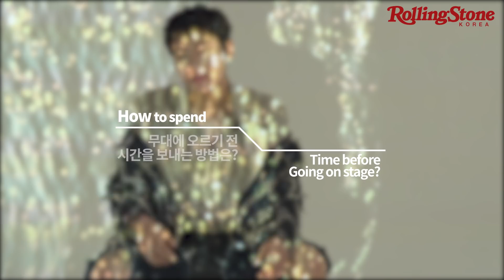/RSK/INTERVIEW/ WOODZ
/ RSK Interview / with WOODZ 우즈

/ WOODZ's RSK Interview / by / RollingStone Korea /

WOODZ and RollingStone Korea finally met.
Check out RSK interview for music stories from WOODZ!

우즈와 롤링스톤 코리아가 드디어 만났습니다.
RSK인터뷰를 통해 우즈의 음악 이야기를 확인해보세요!

▶️ Time Stamp
​00:00 Intro
00:11 무대 오르기 전 시간을 보내는 방법 (How to spend time before going on stage?)
00:57 작업한 노래 중 가장 기억에 남는 노래 (What's the most memorable song you made?)
01:54 가장 큰 영향을 준 아티스트 (Which artist has influenced you the most?)
02:45 Outro

Creative content by @rollingstonekorea
Creative Executive @e.l.e_santa
Production Manager @imdaisywoowoo
Associated Producer @josephpark
Editor by @Terri kim, @Purple choi
Artist WOODZ @woodz_dnwm
Edit by @julenumgi
Graphic Design @Jane Kim
Video production by D.O.P | Jin Jonghoo